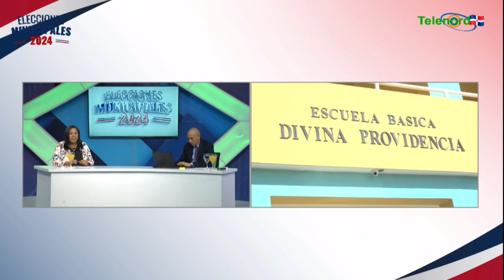Agente de la PN atropella a periodista de Telenord durante cobertura de elecciones en SFM